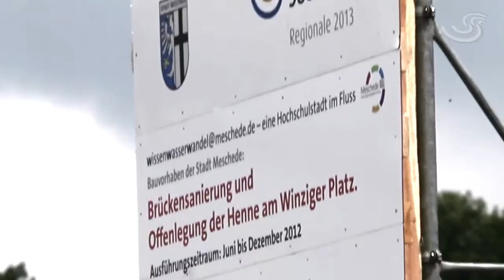Südwestfalen Agentur Hennedeckel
Im Rahmen der Regionale 2013 soll die Henne wieder freigelegt werden. Eine redaktionelle Produktion.

Im Auftrag der Südwestfalen Agentur, Olpe